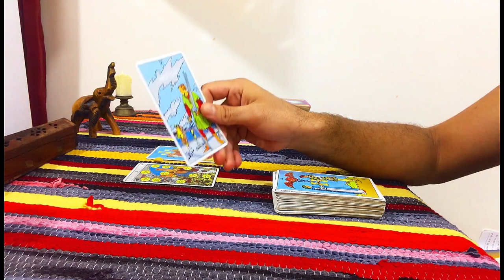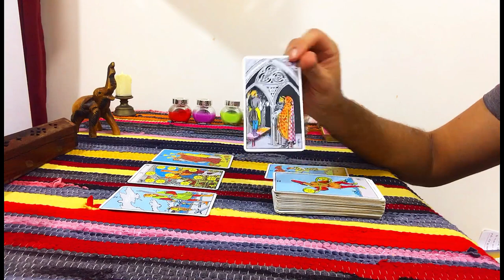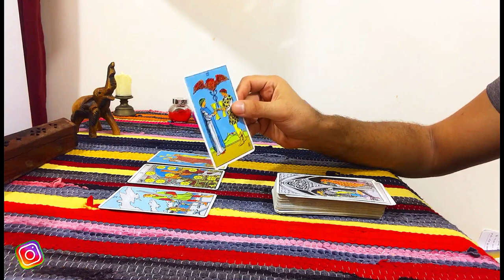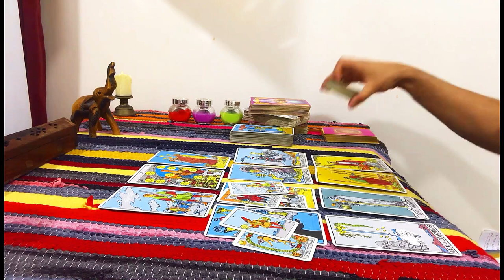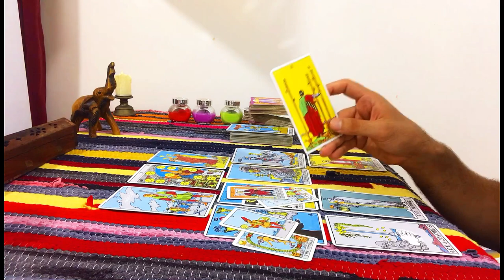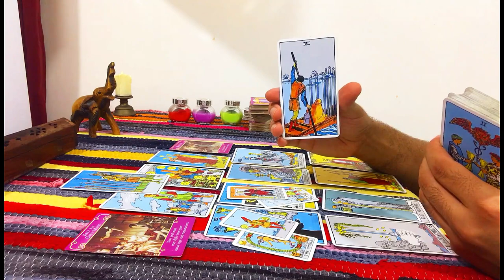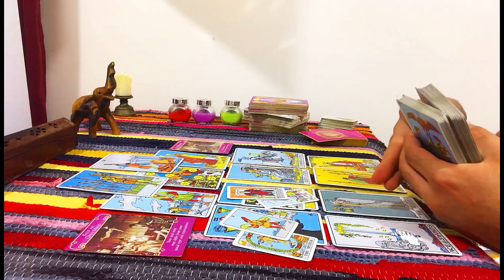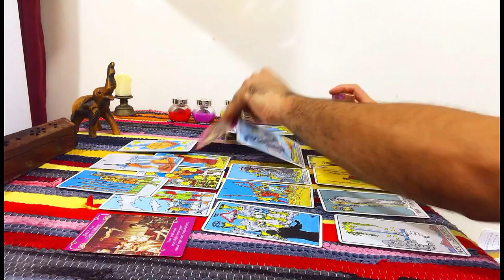الطاقة العاطفية لبرج السرطان من منتصف سبتمبر لنهاية الشهر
توقعات برج السرطان
تاروت برج السرطان
برج السرطان احمد تاروت

👇 يمكنكم دعم القناة عن طريق بايبال من خلال هذا الرابط

وسائل التواصل :-

* Facebook page - صفحة فيس بوك :-